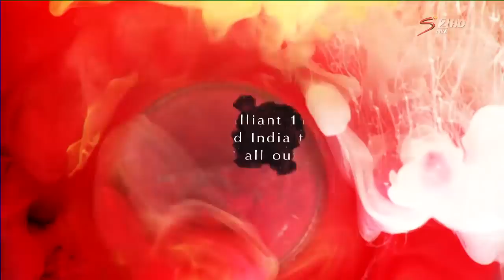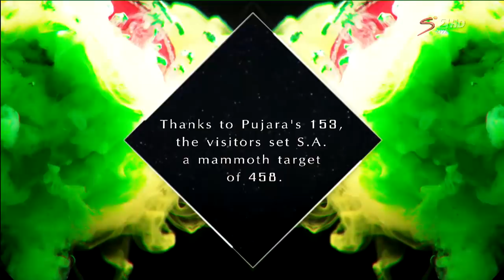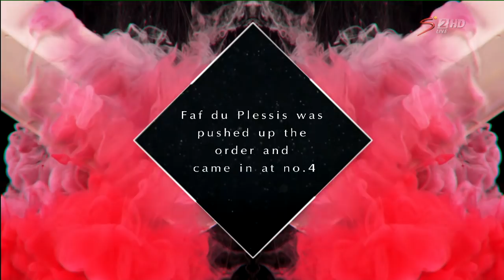Drama at the Bullring - South Africa vs India, The Wanderers 2013